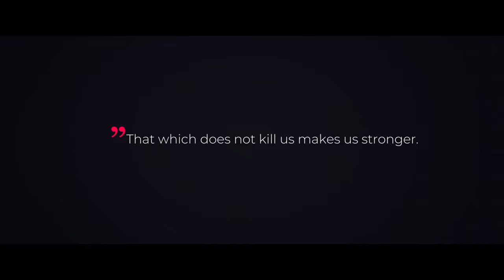STRONGER BY STRESS Trailer 4k - Health Documentary 2022